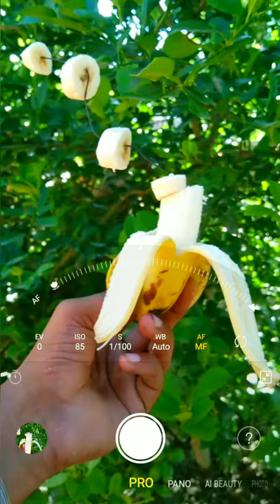Creative Mobile Photography Tips With Banana 🍌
Get Regular Creative Short Photography & Photo Editing Videos